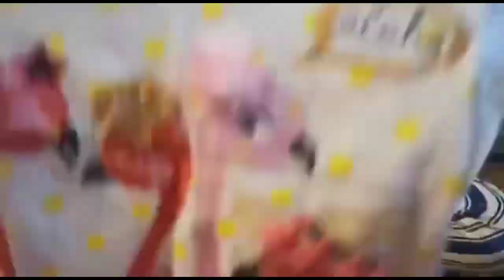Tirunelveli Vlog😎 |dress packing for kovil kodai|My collection of dresses👗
hi friends this video is all about my dress packing..I am going to Tirunelveli (navalady)for kovil kodai(temple festival).This Tirunelveli Vlog will have more parts..in that my part 1 video is my dress packing..and I am showing my collection of dresses in this video.

with love,
tarika dhinesh

Dress link :
dress 1 yellow with green